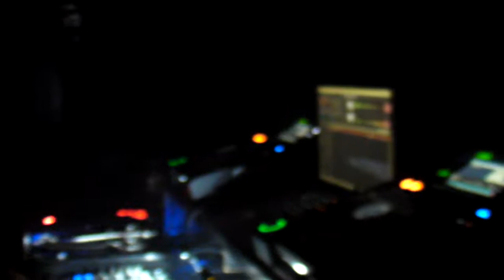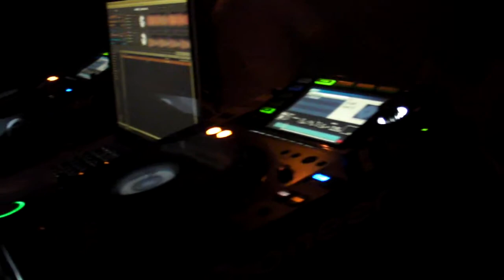20130706_06S_VELOCITY + MC CARDZ_05